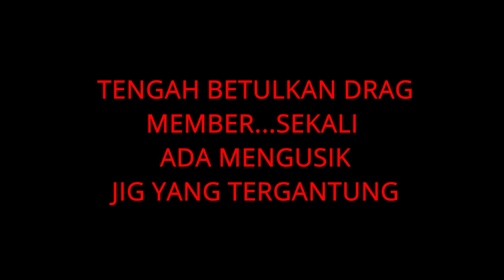TUAS BOATING(TRIP PONTENG KERJA)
BOAT AT REFFLES MARINA TUAS SINGAPORE

CAMERA: GOPRO HERO9 BLACK
ROD: BLUE BEAKER DAIWA
REEL: ATC COMBAT PLUS 200
LINE: SHIMANO KAIRIKIE 40LB
LEADER: ATC SUPER SOFT COPOLYMER 50LB
JIG: KURODAI GOLDWING 60G